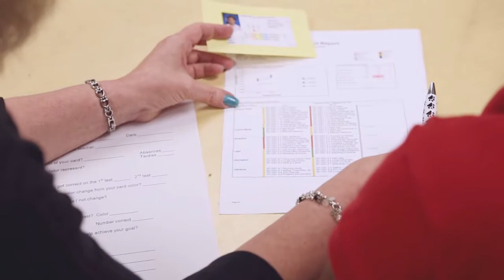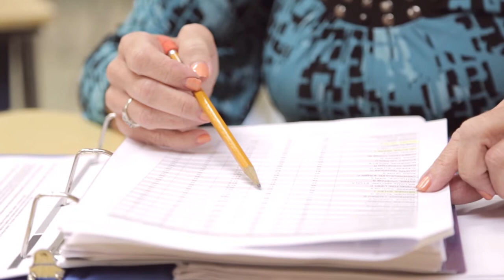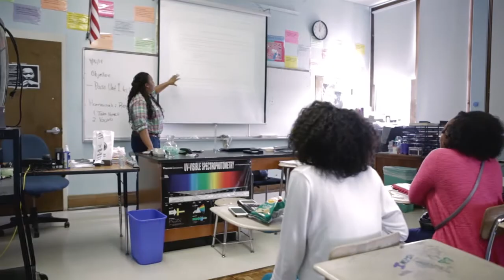Metro Nashville Students Define Goals and See Success with Data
With access to easy-to-understand data and time to talk about what they mean with their school leaders, students at Metro Nashville Public Schools can see where they are excelling and set goals in areas where they could improve.